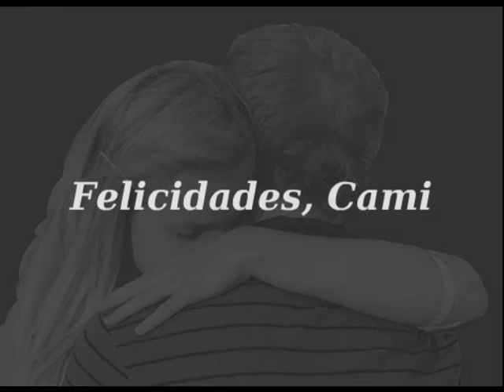Feliz Cumpleaños, Cami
voz y piano: Fernando Iván de Cárcer